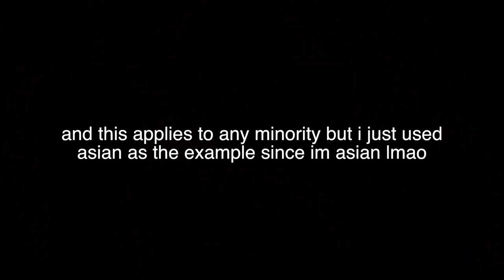GIVE US THE SEQUEL!!! *To All the Boys I've Loved Before* MOVIE REVIEW